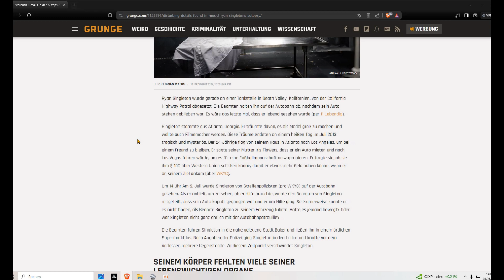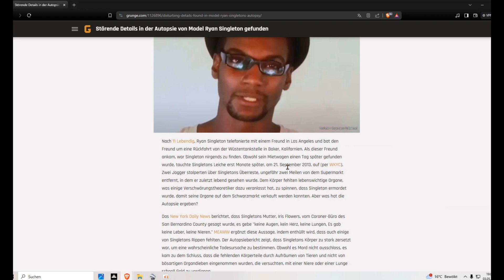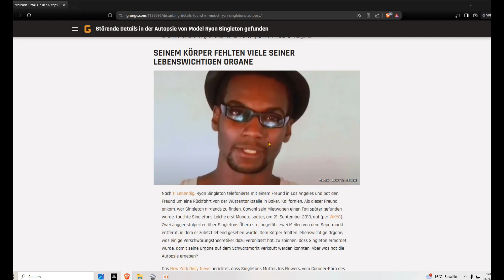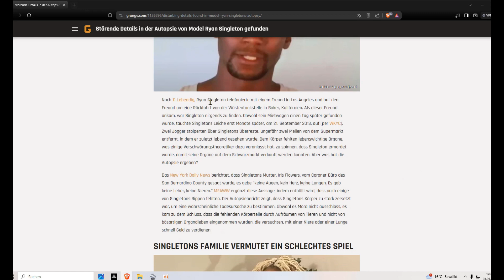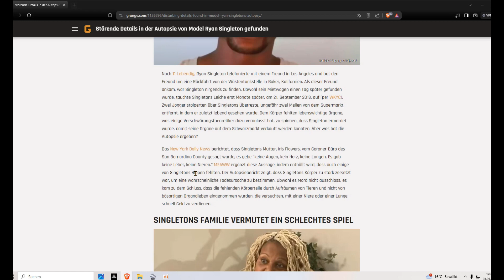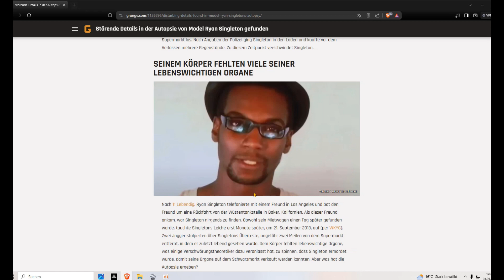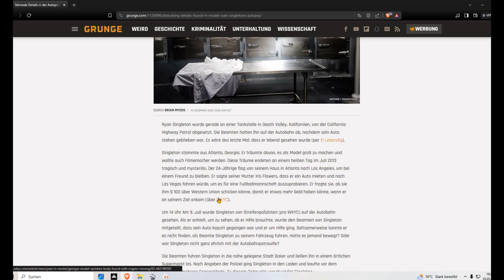RYAN SINGLETON, fehlende Organe. Rippenbrüche. Death-Valley-Nationalpark. Mojave-Wüste.